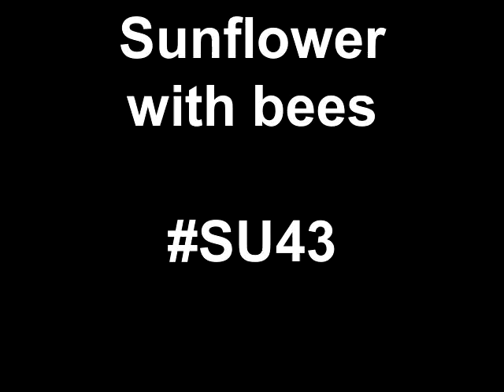Rain Chians - Sunflower with bees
- Rain Chains are Artistic Downspouts™. Rain chains drain water to the ground from your gutter like a waterfall, they are beautiful and sound great!

Rain chains make a terrific and unique gift - every home is improved by these elegant outdoor accessories, and they are easy to install!

Our products are the highest quality and the thickest copper, brass, aluminum and iron materials. All cup styles are designed for the best waterflow even in heavy rainfall.